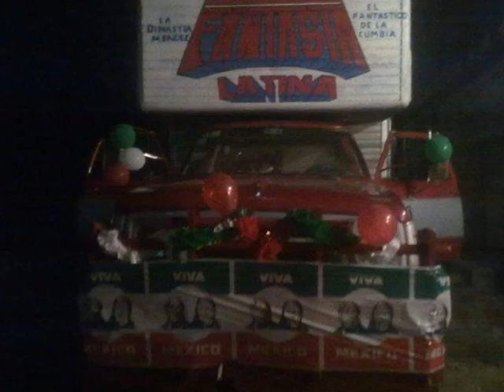EL ABANDONADO LOS DADDYS 2012-2013 en vivo (SONIDO FANTASIA LATINA)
AYYY WEYYYY Y SIGUEN LOS EXITOS CON EL FANTASTICO DE LOS SONIDOS EN PUEBLA SONIDO FANTASIA LATINA DINASTIA MENDEZ DE TEPEOJUMA PUEBLA SIGUENOS EN FACEBOOK (SONIDO FANTASIA LATINA MEXICO) Y EN SOUNDCLOUD (BIMBO PRODUCTIONS)